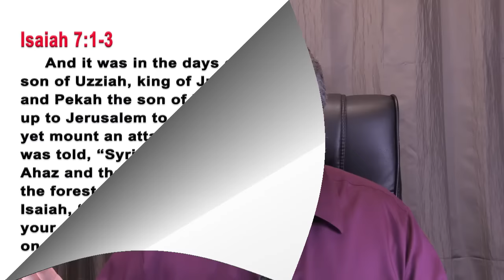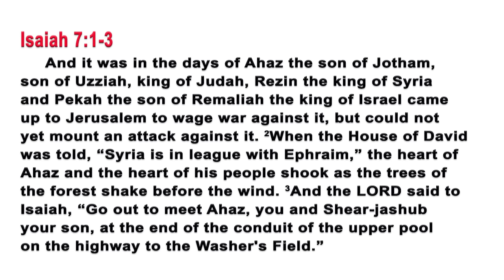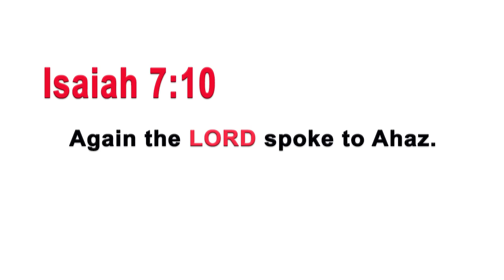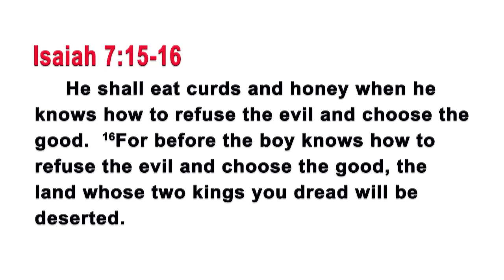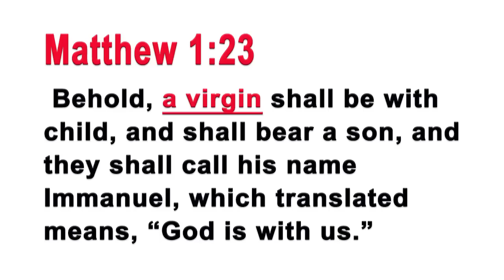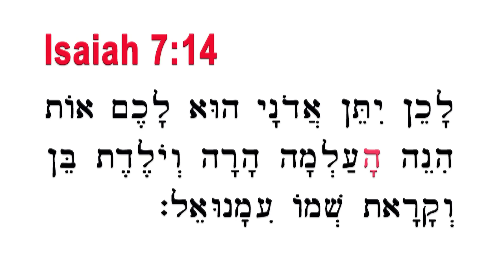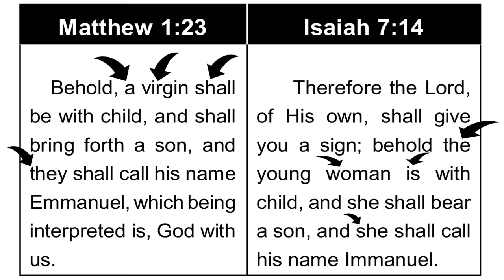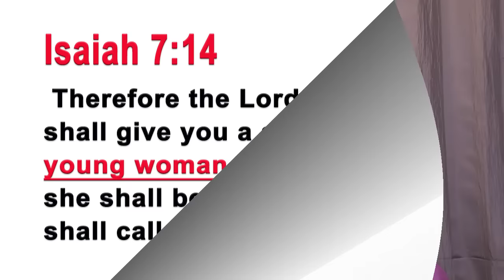Isaiah—Part 5—Rabbi Tovia Singer Explores the Most Debated Passage in the Bible: Isaiah 7:14